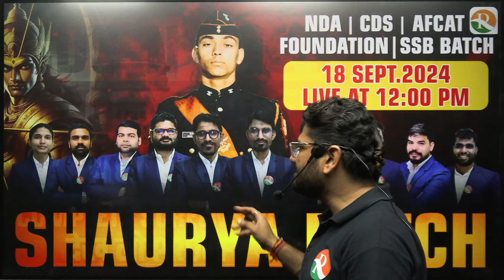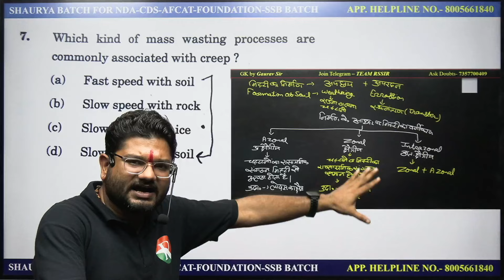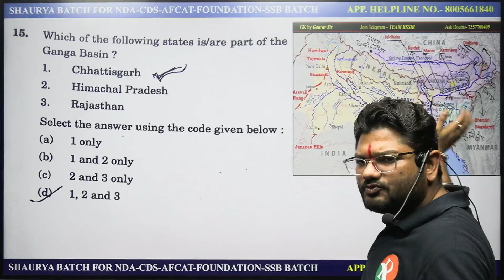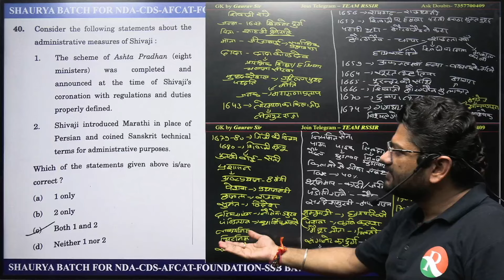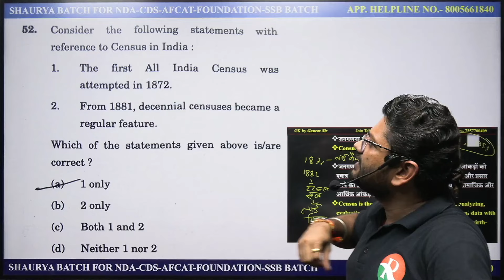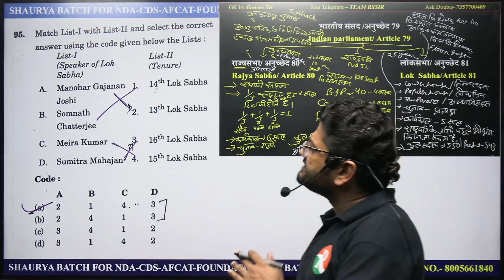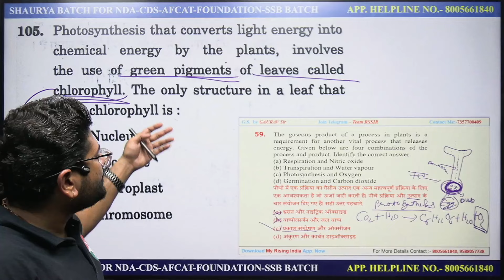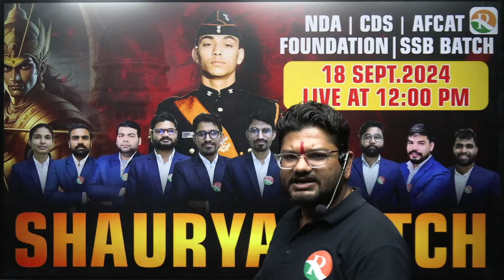CDS 2/2024 का GK GS पेपर यहां से छपा | Cds GK Answer Key And CDS Exam Analysis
"Looking for the ultimate guide to crack CDS 2/2024 GAT paper? Look no further! Join us for an in-depth analysis and solution of the CDS GAT paper. In this live session, we'll provide comprehensive solutions to every question, along with valuable insights and exam analysis. Whether you're a CDS aspirant or just curious about the exam pattern, this video has you covered. Tune in to our live discussion and gain a deeper understanding of CDS GAT, along with the answer key to help you gauge your performance. Don't miss out on this opportunity to boost your CDS preparation and ace the exam with confidence! CDS CDS2024 GATPaperSolution AnswerKey ExamAnalysis LiveDiscussion"